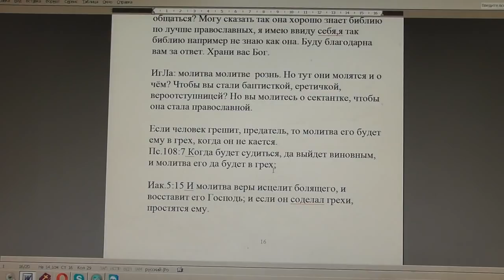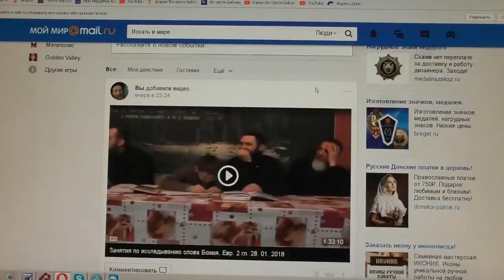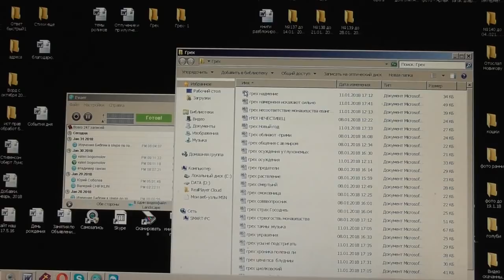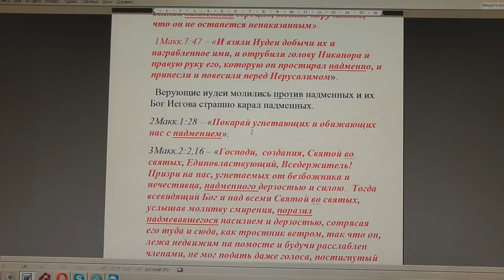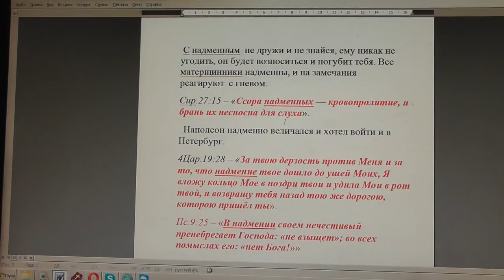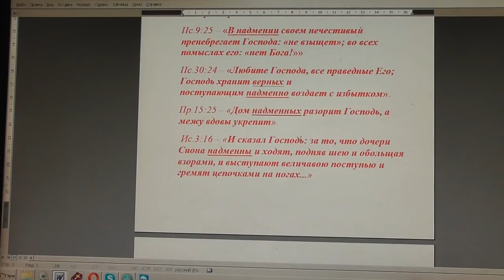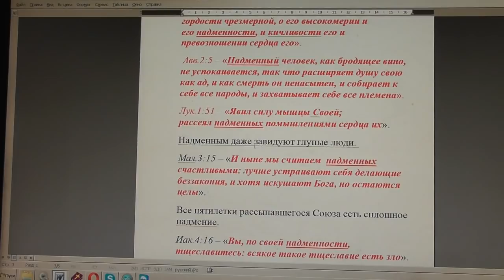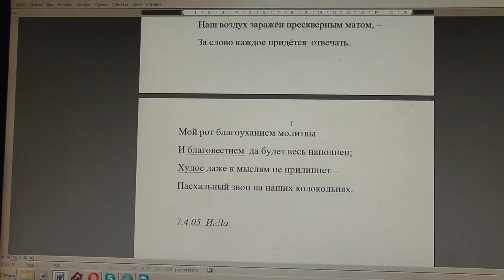№779 (б). События дня. Мф. 24:4 Иисус сказал им в ответ: берегитесь, чтобы… 01. 02. 2018